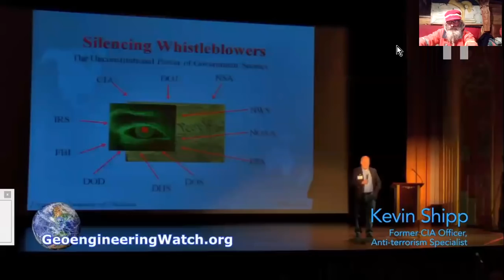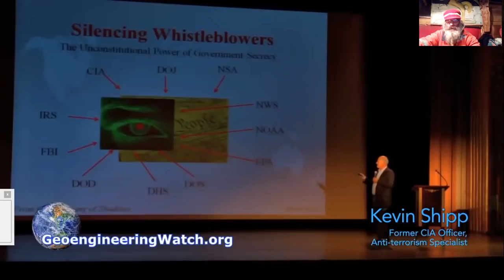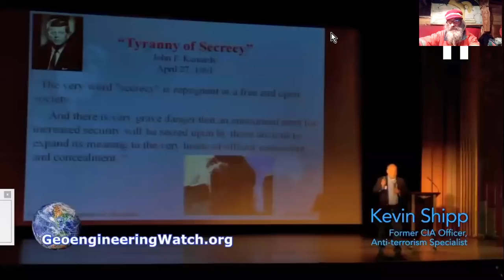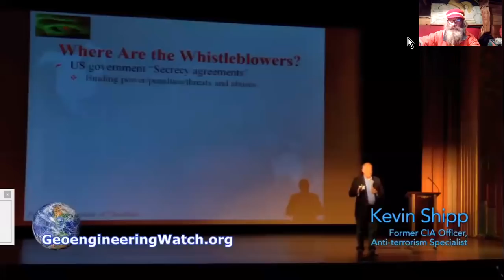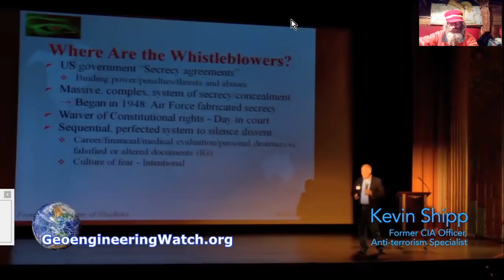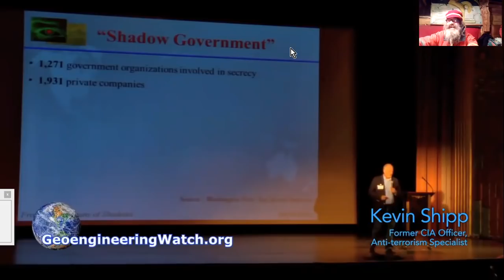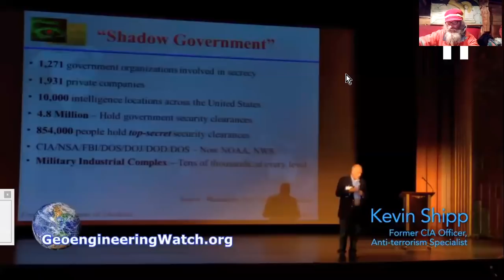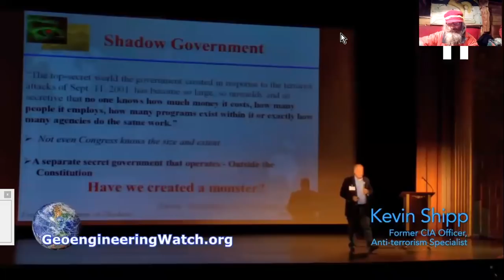ex CIA: INGÉNIEURIE CLIMATIQUE, DANGER des VACCINS et 9/11 #1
Un lanceur d'alerte de la CIA Kevin Shipp, balance sur des actes criminels des AGENCES SECRETESqui constituent le GOUVERNEMENT SECRET - DEEP STATE - GOUVERNEMENT DE L'OMBRE, à propos légèrement du 11 SEPTEMBRE 2001, la Géo-INGÉNIEURIE CLIMATIQUE, les DANGERS des VACCINS    Partie#1
Source : Dane Wigington Channel : CIA Whistleblower Speaks Out About Climate Engineering, Vaccination Dangers, and 911
GeoeengenioringWatch.org